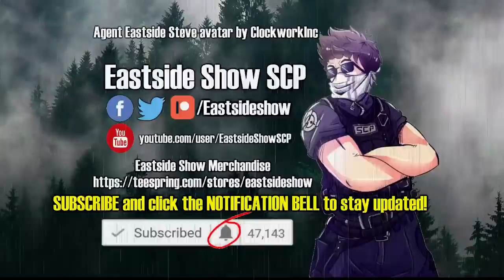SCP-2727 Добрых мужчин (The Good men) | object class Euclid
This SCP Foundation wiki reading video is about SCP 2727, a series of subway trains of various models that contain faceless men and pig faced humanoids. These subway trains lead to strange locations and destinations as well! Guest VO Jordan Logue accompanies Eastside Steve in the narration of SCP 2727 The Good Men.

Written by Jabonicus